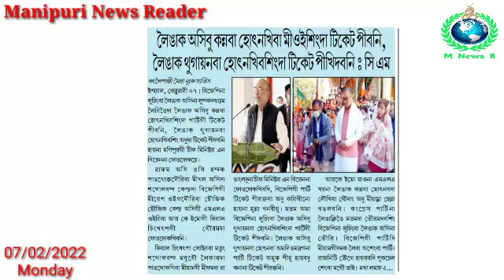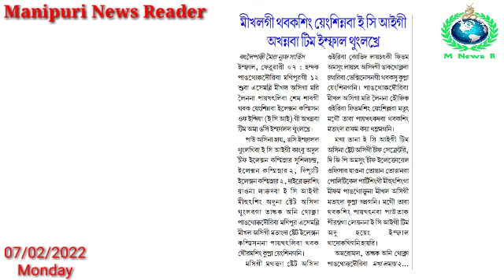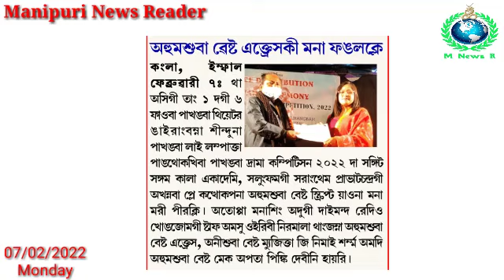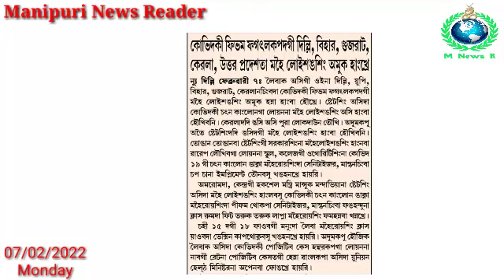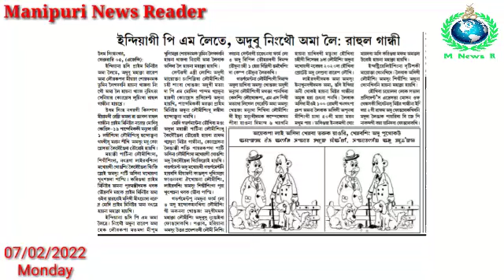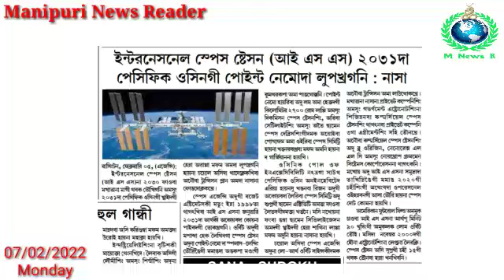Leingak Asibu Kannaba Hotnakhiba Meeoisingda Ticket Pibani, Leingak Thugainaba Hotnakhibasingda...